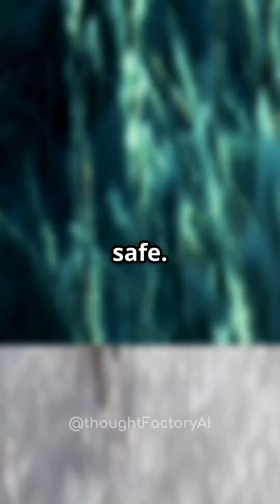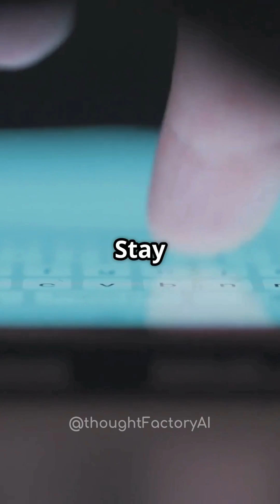Is Freezing and Returning to Life REALLY Possible? 🧊💥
Dive into the frosty world of nature’s astonishing survival tricks in "Frozen and Back to Life: Nature's Coolest Trick!" 🧊💥 In just, discover how incredible creatures like tardigrades, frogs, nematodes, and brine shrimp can freeze solid and then come back to life! From microscopic water bears to adorable hibernating frogs, witness the magic of life overcoming extreme conditions. 🌍❄️

But what about humans? Can we join in on this freeze-and-thaw phenomenon? Let’s explore the limits of science and the potential for the future.

Join the conversation in the comments and share your thoughts!